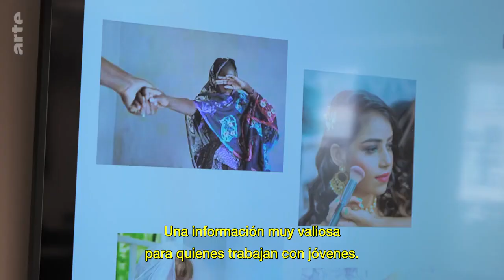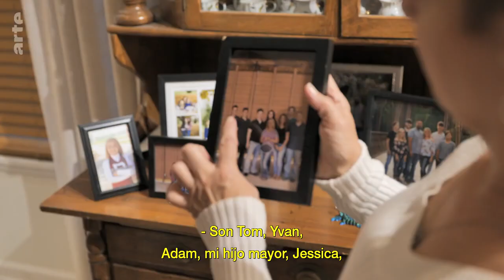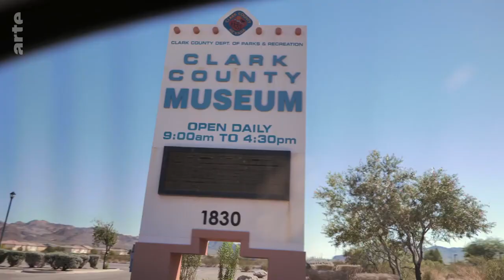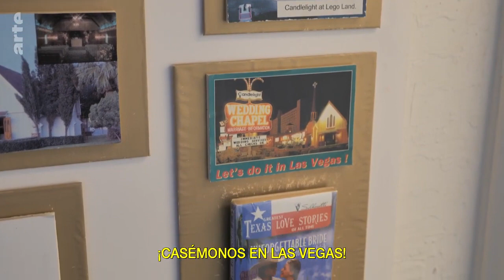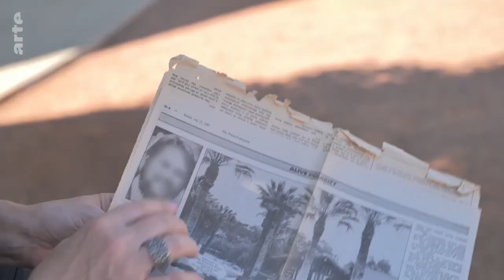Estados Unidos, matrimonio infantil legal.